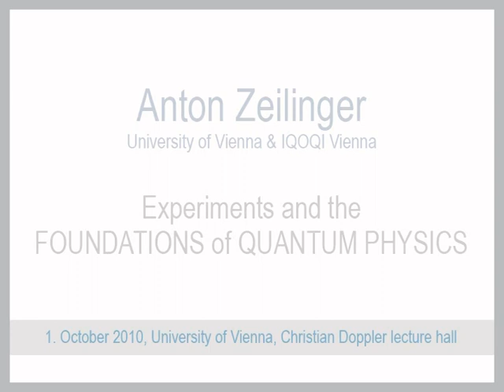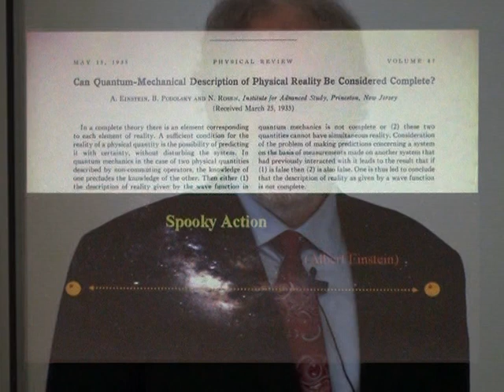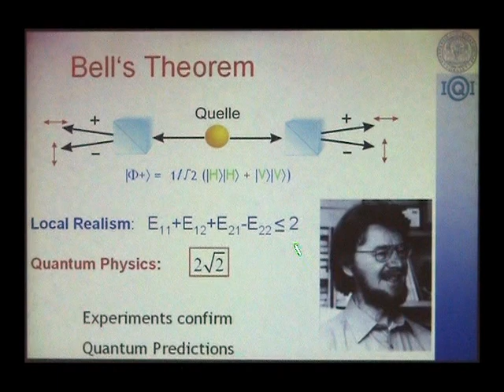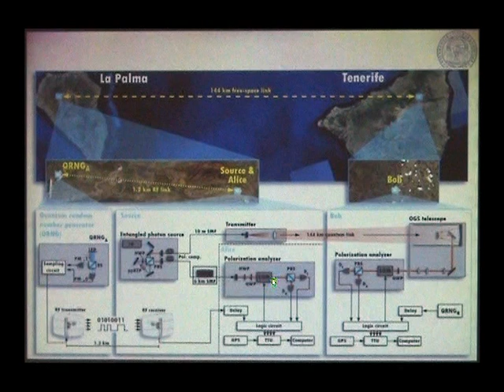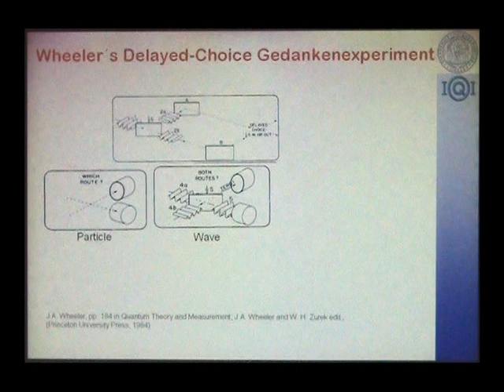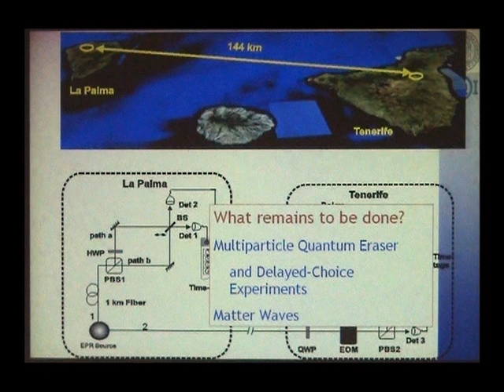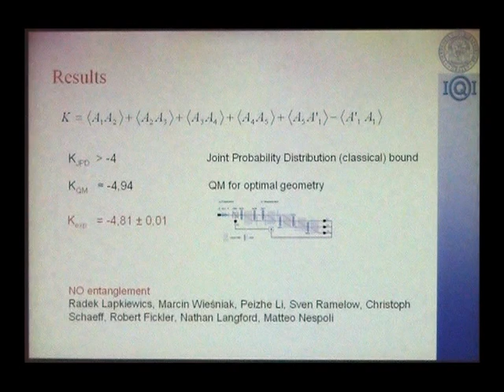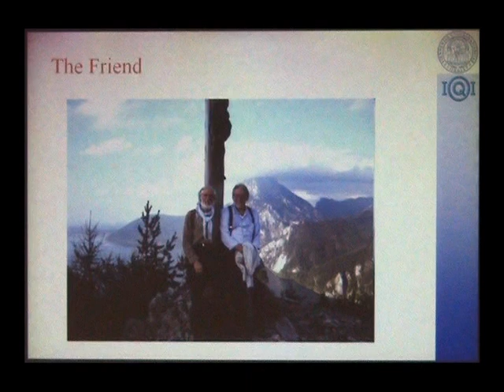Anton Zeilinger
Experiments and the Foundations of Quantum Mechanics (Teil 21)

CoQuS II Kick-Off Workshop
Mitschnitt einer Veranstaltung von Universität Wien, Technischer Universität Wien und Fonds zur Förderung der wissenschaftlichen Forschung am Freitag, dem 1. Oktober 2010 im Christian-Doppler-Hörsaal der Fakultät für Physik der Universität Wien
Moderation: Markus Arndt
Sprache: Englisch

Timecode:
1.  Vorspann 00:00:00
2.  Overview 00:00:25
3.  Can quantum mechanics be considered complete? 00:05:50
4.  Experiments on Bell's theorem 00:10:40
5.  Testing freedom of choice 00:17:32
6.  Wheeler's delayed-choice gedankenexperiment 00:26:27
7.  Quantum eraser 00:30:18
8.  What remains to be done? 00:35:21
9.  Finding new combinations of the fundamental ideas 00:44:00

Experiments in quantum information science, having emerged from experiments testing the foundations of quantum physics, are giving rise to a renewed debate about just these foundations. Most notably entanglement, dismissed as "spooky" by Einstein while called "the characteristic trait of quantum mechanics" by Schrödinger and as signified by John Bell and explained so nicely in his article on Bertlmann's socks, emerged as a central fundamental concept. It is also an important, in cases even crucial, notion for procedures like quantum cryptography, quantum computation, and quantum teleportation. Today entangled states can cover large distances, for example between two Canary Islands, and employ a significant number of particles and many different kinds of degrees of freedom, internal and external. The resulting development of experimental tools opened up possibilities for new experiments shedding more light on fundamental questions. The emerging picture is that the notions of reality or objectivity have to be scrutnized more deeply and information itself plays a fundamental role in the understanding the foundations of quantum mechanics.

Teil 1. Dagmar Bruss (Heinrich-Heine-Universität Düsseldorf): Detection of correlations - from classical to quantum

Teil 2. Borivoje Dakic (Universität Wien): Quantum Foundations and Quantum Information Theory

Teil 3. Sven Ramelow (Universität Wien): Foundational Experiments with Delayed Choice

Teil 4. Stephan Schiller (Heinrich-Heine-Universität Düsseldorf): Precision Spectroscopy of Cold Molecular Hydrogen Ions - Towards a Determination of the Electron-to-Proton Mass Ratio

Teil 5. Marcus Huber (Universität Wien): Experimentally Measurable Criterion for Detection of Genuine Multipartite Entanglement in High-Dimensional Systems

Teil 6. Peter Asenbaum (Universität Wien): New Optical Methods for Molecular Interferometry

Teil 7. Stefan Filipp (ETH Zürich): Ultra-Cold Neutrons, Berry's Geometric Phase and Superconducting Quantum Circuits

Teil 8. Tim Langen (Technische Universität Wien): Quantum Physics Using Atom Chips

Teil 9. Alexander Benz (Technische Universität Wien): Nanostructures 'n' THz

Teil 10. Tobias Kippenberg (École Polytechnique Fédérale de Lausanne): Back-action Cooling of Mechanical Oscillators

Teil 11. Kristan Temme (Universität Wien): Quantum Information Theory and Quantum Many-Body Systems

Teil 12. Iva Brezinova (Technische Universität Wien): Quantum Physics of Non-linear and Complex Systems

Teil 13. Lucia Hackermüller (University of Nottingham): Ultracold Fermionic Mixtures in Optical Lattices

Teil 14. Edward Hinds (Imperial College, London): Probing the Electron EDM with Cold Molecules

Teil 15. Michael Vanner (Universität Wien): Strong Coupling in Cavity Optomechanics

Teil 16. Rudolf Mitsch (Universität Mainz): Nanofiber Photonics and Quantum Optics

Teil 17. Antonio di Domenico (Università di Roma): Tests of Quantum Mechanics and CPT Symmetry in the Neutral Kaon System

Teil 18. Terry Rudolph (Imperial College, London): Is Cryptographic Security premised upon Quantum Field Theory more powerful than that premised upon Non-Relativistic Quantum Mechanics?

Teil 19. Rabin Banerjee (S.N. Bose National Centre for Basic Sciences, Kalkutta): Pedagogical Introduction to Anomalies and Black Holes

Teil 20. Beatrix Hiesmayr (Slowakische Akademie der Wissenschaften): Bertlmann's Socks in Particle Physics and Relativistic Entanglement

Teil 21. Anton Zeilinger (Universität Wien): Experiments and the Foundations of Quantum Mechanics

Teil 22. Reinhold Bertlmann (Universität Wien): Magic Moments of a Physicist